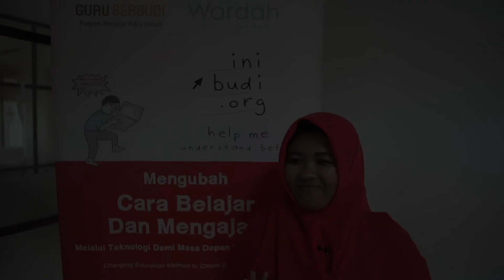Testimoni Guru Berbudi: Julia Mar-atul M. - SMP Islam Jogja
Salam,